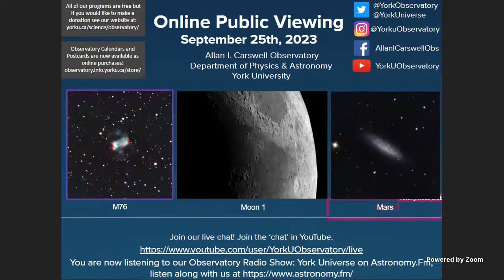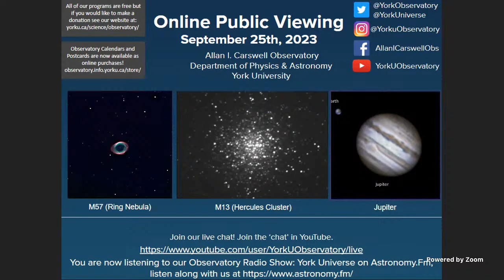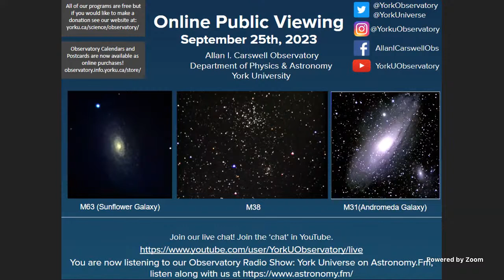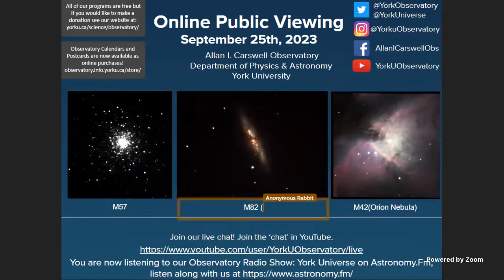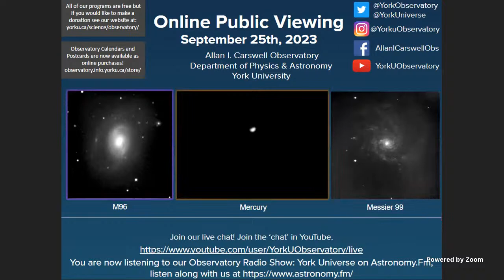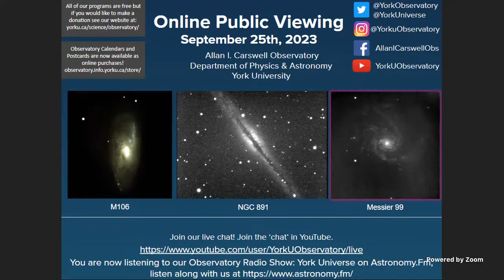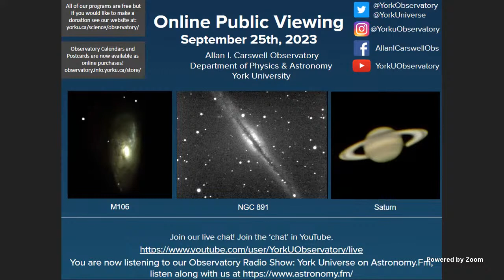York University Allan I. Carswell Observatory OPV September 25th, 2023